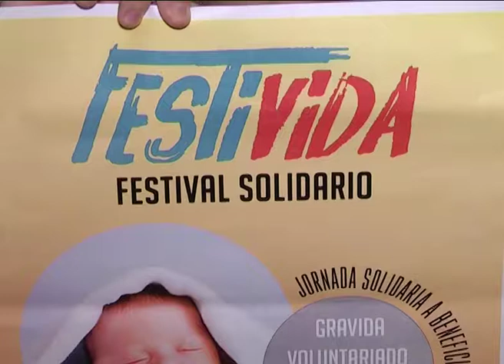FESTI VIDA, un festival con fines solidarios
FESTI VIDA: ESTE DOMINGO SE REALIZARÁ UNA NUEVA EDICIÓN DEL FESTIVAL CON FINES SOLIDARIOS EN LA PLAZA DE LAS COLECTIVIDADES, A PARTIR DE LAS 17 HS.